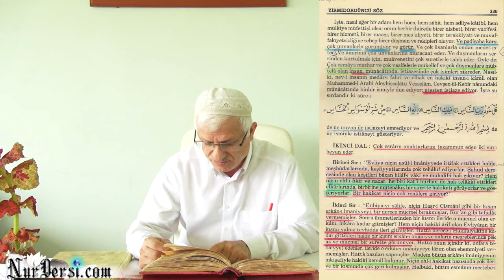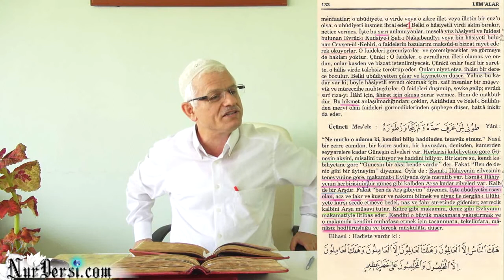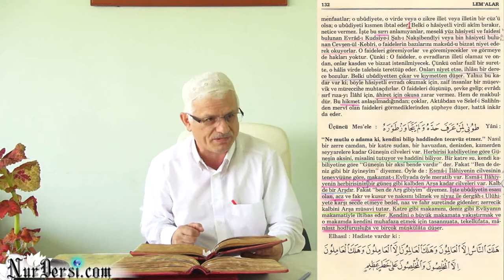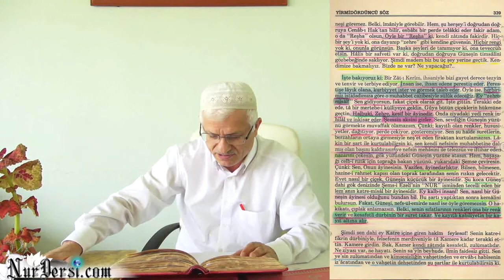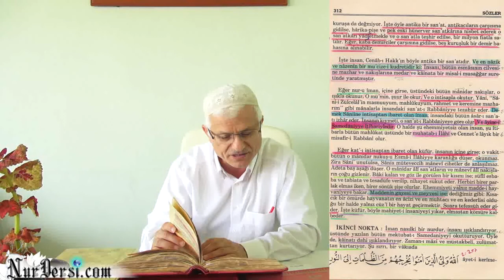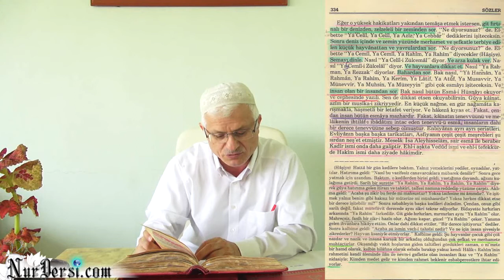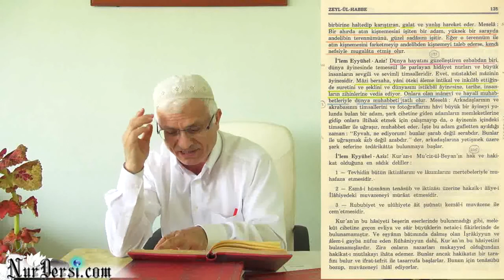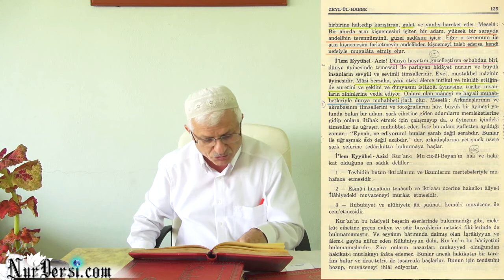Niye Böyle Oluyor..Ne Yapıyor..Ne Söylüyor..Deme..Çünki...